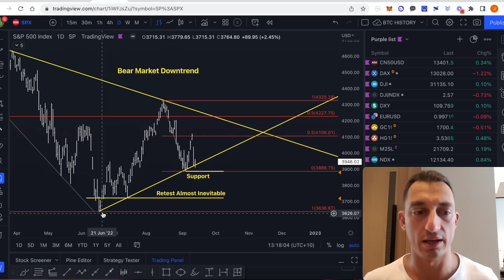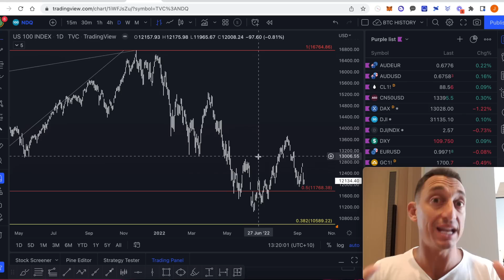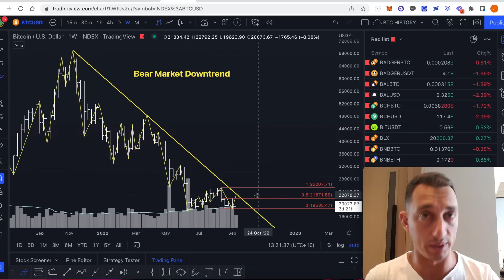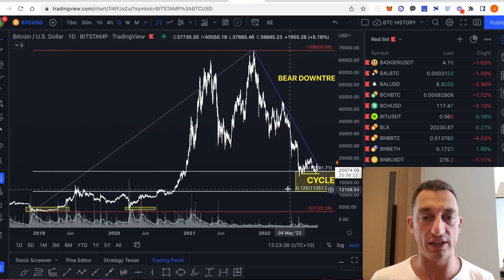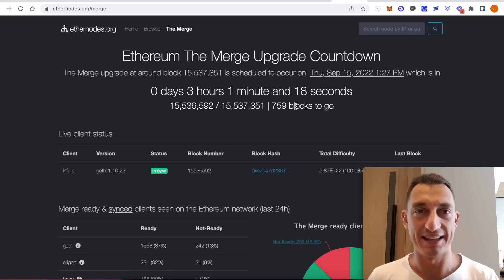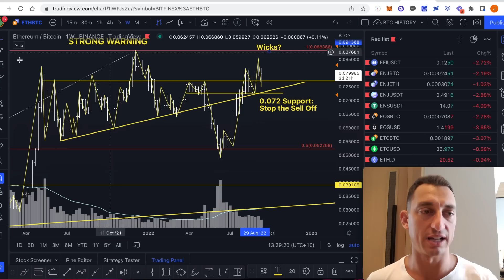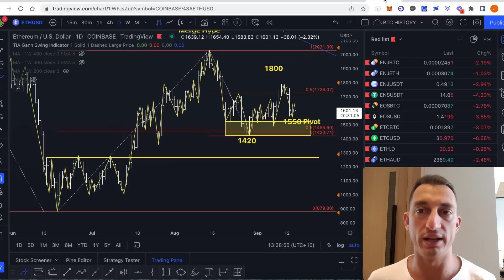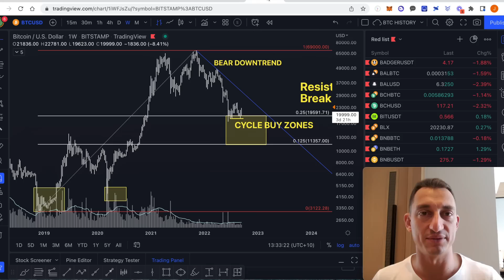High Alert Today for Bitcoin & Crypto Price (ETH Merge Traps)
Bitcoin, crypto and S&P500 market update with the latest fed news and market fundamental analysis. What will happen to crypto, bitcoin and ethereum including important price levels for bullish support or bearish flip to watch.

Timestamps
00:00 High Alert Intro
00:31 Breakdown Zones for S&P500
02:55 Bitcoin Breakdown Zones
06:52 ETH Merge Trap Zones
09:51 Ethereum vs Bitcoin